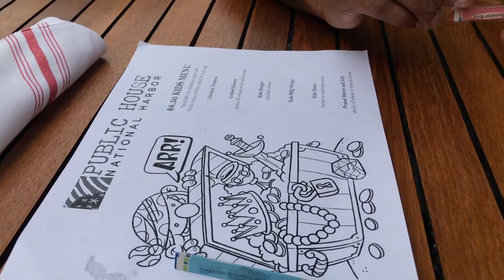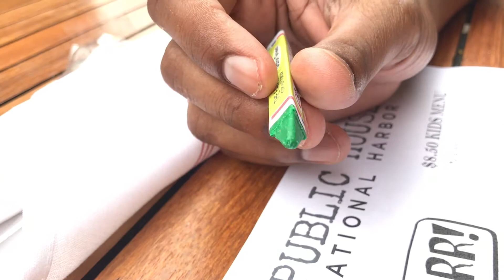At The Hospital | Vlog #8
Hey TeamHardie! We had to take Eden to the hospital to get her blood drawn. Bad experience! But, we had a great family day and ended the weekend with community service. I hope you enjoy!